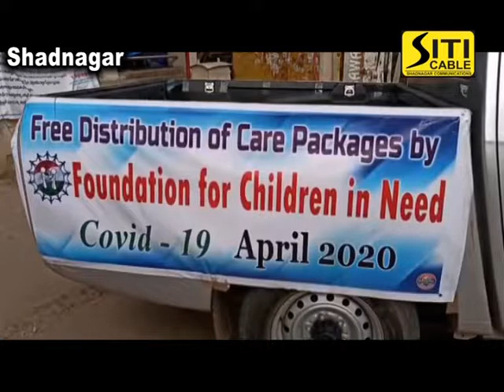siti cable news 16.04.2020